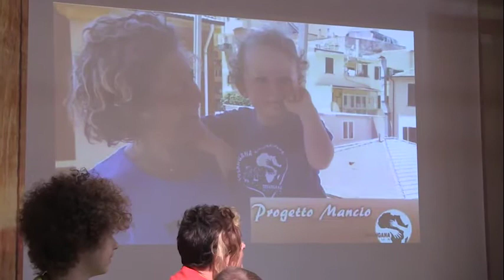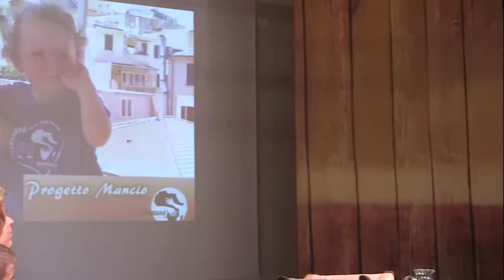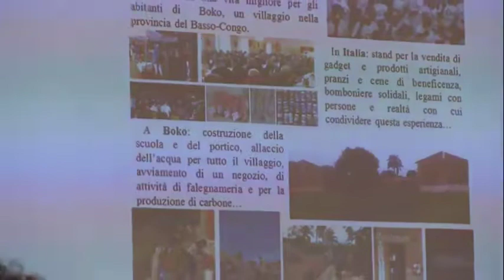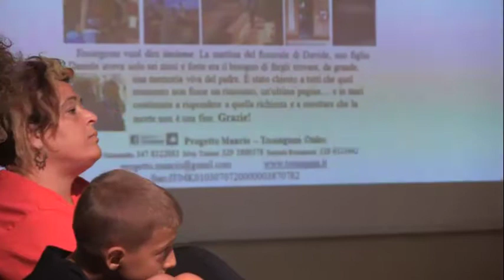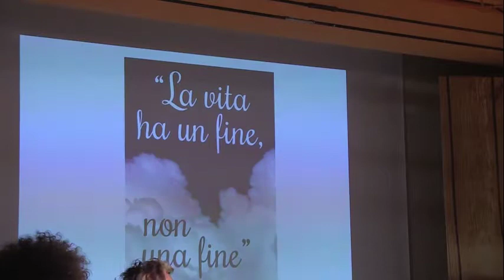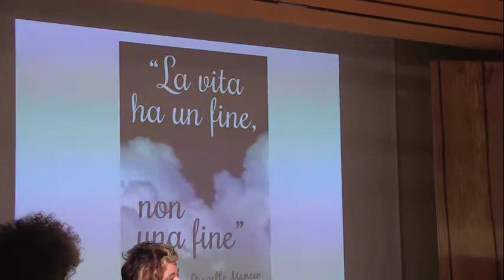Convegno-Fiducia -Samuela Brunamonti - luglio 2016